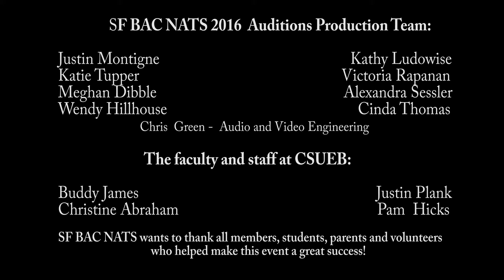SFBAC NATS 2016 Auditions Finalist Concert - Ana Riley-Portal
[For best video results, click on the gear icon and select 1080p for high-definition playback; click on the rectangle icon for Theater View]

Ana, gracing the Finalist Concert Stage a second time,  is the 25 Contemporary Commercial Music-1 category finalist at the 2016 SF BAC NATS Auditions held February 21, 2016 at California State University East Bay in Hayward, CA. For this second performance at the Finalist Concert, she sings "Time to Say Good-bye" by Lucia Quarantotto. The accompanist is Daniel Lockert.  Ana is studying with Maureen Mette. [In HD]